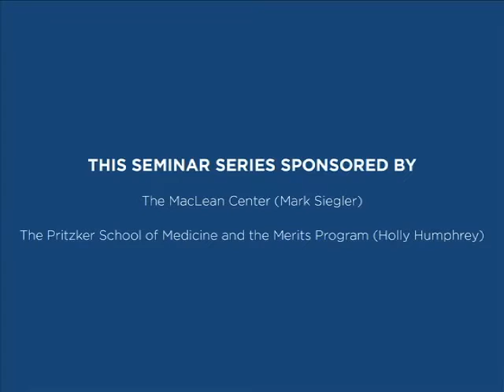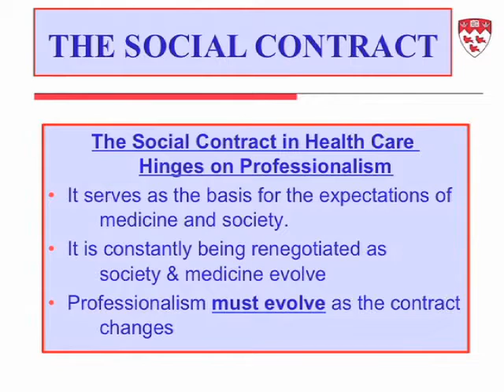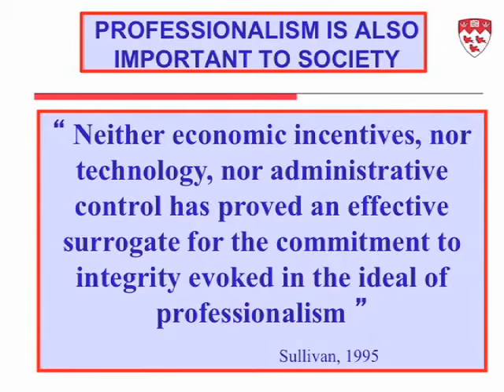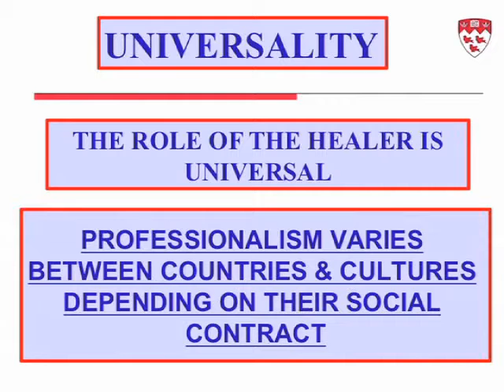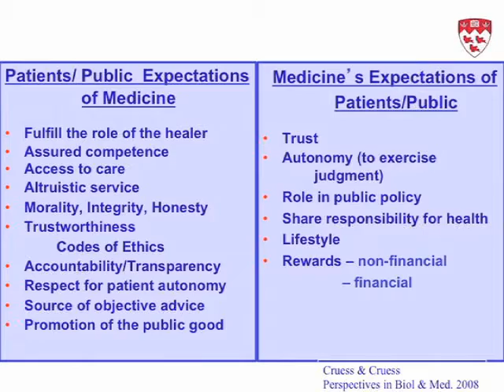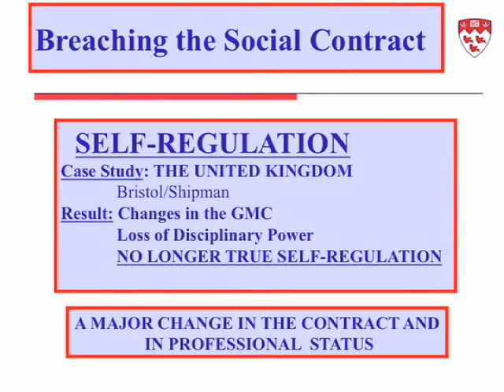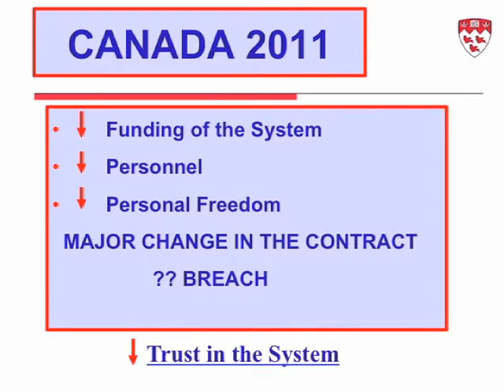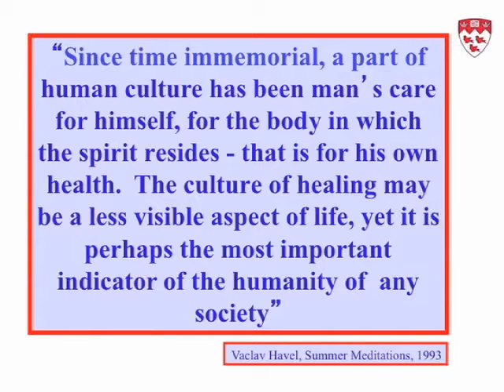Richard & Sylvia Cruess-Professionalism and Medicine's Social Contract with Society (Nov. 16, 2011)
Professionalism and Medicine's Social Contract with Society
Chair: Richard Cruess, MD, McGill Unviersity and Sylvia Cruess, MD, McGill Unviersity

The views expressed by Dr. Richard Cruess and Sylvia Cruess are not necessarily those of the MacLean Center.